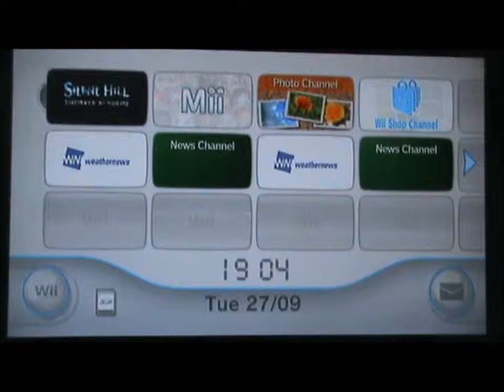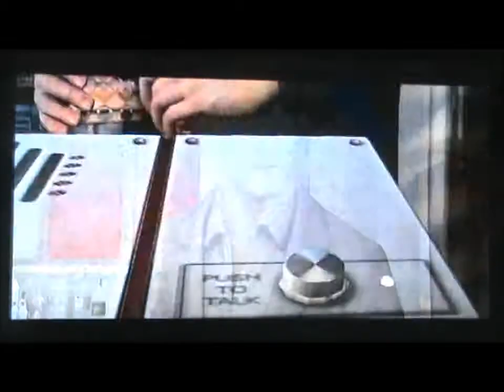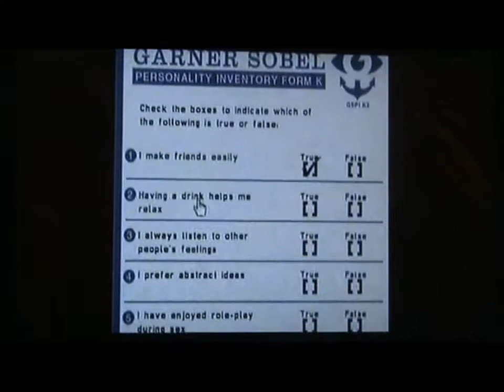Silent Hill: Shattered Memories Playthrough Part 1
Well here is the surprise playthrough. Silent Hill Shattered Memories makes its way for KiDd's first and proper playthrough. This playthrough is to cheer you guys up after the problem with the Resident Evil 4 playthrough but will return soon. Hope you enjoy the nightmare, where Harry Mason searches for his daughter, Cheryl after a car crash and goes to look for her in a mysterious town named Silent Hill.